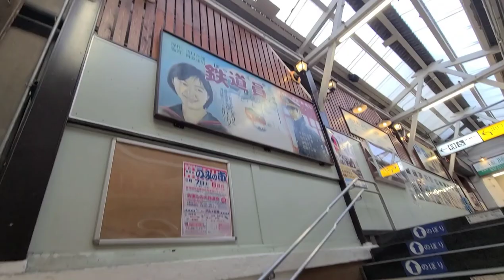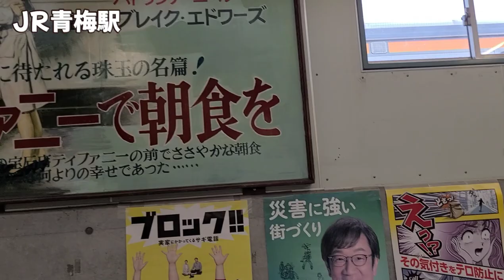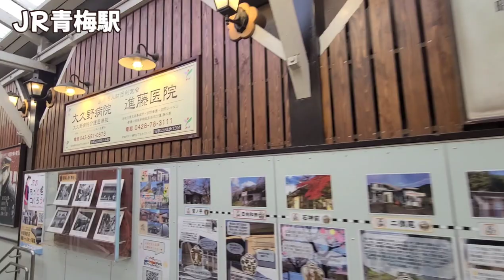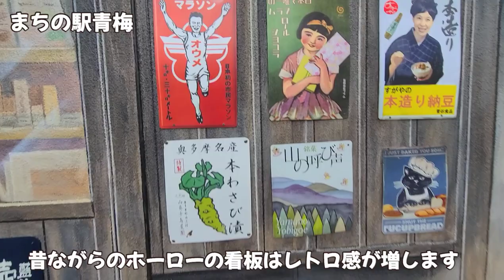【昭和レトロ青梅駅】駅前のにゃにゃまがりを歩く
青梅駅周辺散策
駅近くの細路地にゃにゃまがりを歩きます